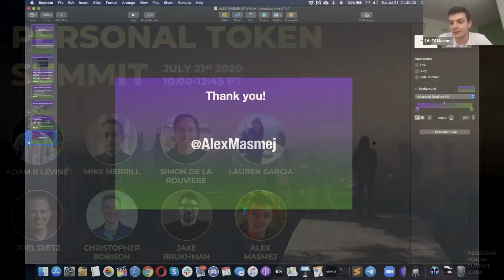Personal Token Summit - Speaker Panelist Roundtable